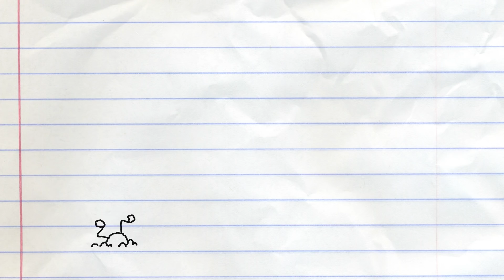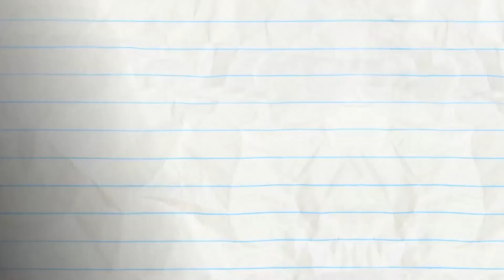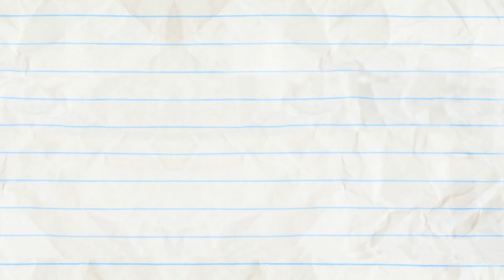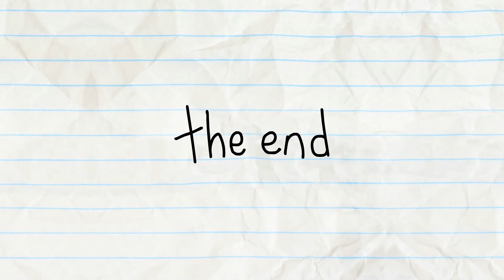Hank Hanky Gets a Crazy Trampoline! -in- BOUNCE FOR BOUNCE - Pencilmation Cartoons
From the Pencilmation archives... Hank's very first episode "Bounce For Bounce" rescored, followed by more bouncy episodes!

0:00 - BOUNCE FOR BOUNCE
What comes around, bounces around in this vintage Pencilmation starring none other than Hank Hanky.

2:17 - UNFARTED TERRITORY
Mini P gasses out Pencilmate

5:04 - SPRING IT ON

6:09 - FRANK’S MASTERPIECE
Hank presents his own masterpiece : driving Frank crazy!

7:33 - BALLOONEY TUNE

9:35 - RUNNER UP

11:01 - DAWN OF THE LEAD

13:10 - SPECIAL ABOUNCEMENT

15:07 - SODA MACHINE
It should be easy to get a soda from a machine but it never is!

16:28 - THE GAP TRAP

18:49 - SEESAW SEEN

20:51 - THE OLYMPIC GAMES
Mythtory reimagines the first Olympic Games… and the completely untrue birth of tennis.

23:22- THE HOLE STORY

25:50 - B-BALL BASKET CASE
Pencilmate has a basket ball head!

ABOUT PENCILMATION :
Pencilmation is a cartoon channel for not-too-serious grown-ups. It is made with love and a lot of fun by an international team helmed by Ross Bollinger who started the channel alone in his room a long time ago. Follow the new, wacky, and often times quite silly adventures of Pencilmate, Little Blue Man, Pencilmiss and other toons every Tuesday and Saturday

BOUNCE FOR BOUNCE MUSIC
Michael Picher